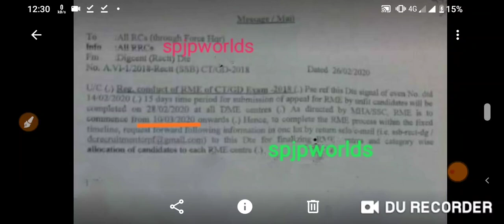SSC GD RME date 2020//SSC GD Re medical date2018/SSC GD admit card/SSC GD/ssc,sscgd,sscrme,SSC...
Tittle - ssc gd re medical date

About video-
इस विडियो में आप लोगों को ssc gd 2018 ke re medical के बारे मे बताया गया है उम्मीद है आप लोगो को यह विडियो अच्छा लगा है |

Your queries -

Contect us